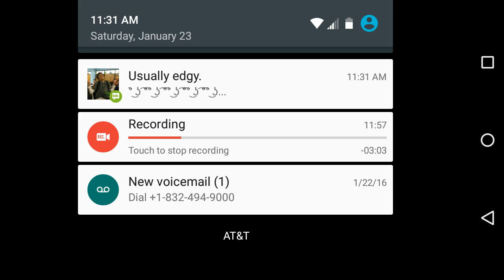Call of duty black ops let's play ep.1